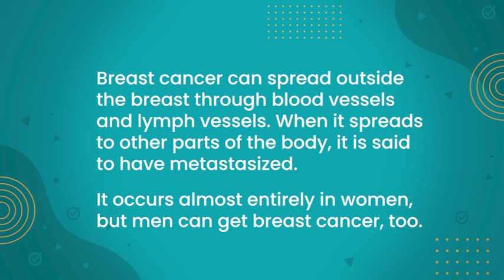Breast Cancer Awareness Month: Are you aware of the signs? | The Good Health Show by Healthians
Breast Cancer Awareness Month | What is breast cancer? How is it detected? and what steps can we take for its treatment?

Know this and more from our special guest speaker Dr. Kanchan Kaur, MBBS, MS (Surgery), Gold Medalist. MRCS (Edinburgh), Specialist Oncoplastic Breast Surgeon & Director - Medanta, The Medicity.

Chapters
introduction-00:00-0:39
What is Breast Cancer? - 0:59-1:04
Symptoms of Breast Cancer? - 2:05-2:14
Breast Cancer Hereditary/Genetic?  10:13-10:52
Treatments for Breast Cancer - 21:23-21:46